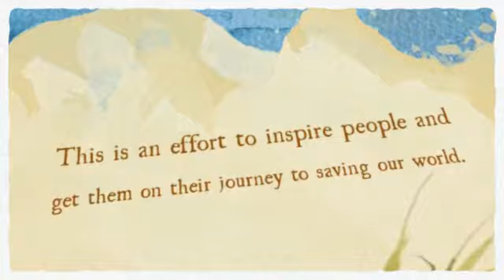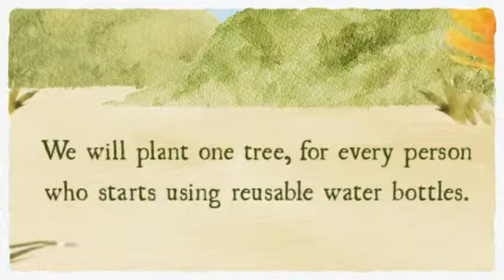Earth Hour 2013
Millions of people will participate in Earth Hour at 8:30 this evening. People will turn off lights for one hour, in effort to bond the world together and help our planet. Will you participate and help Earth tonight?